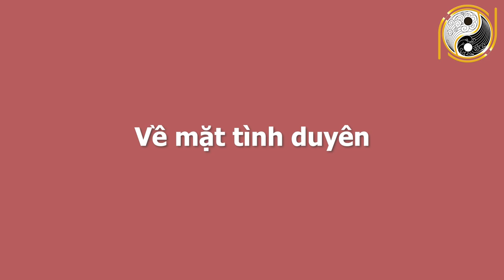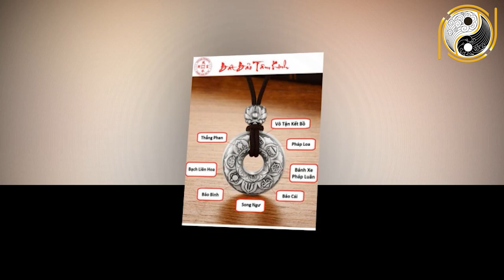BƯỚC SANG THÁNG 12 Âm Lịch Có 2 Con Giáp Này Trở Thành ĐẠI GIA, TRÚNG SỐ Độc Đắc Trả Sạch Nợ Nần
01. Linh phù giải hạn
02. Hồ lô hóa giải Ngũ Hoàng
03. Mai Hoa Phú Quý
04. Gương bát quái tinh cầu
05. Kim bài thái tuế 2023
06. Vòng tam hợp Dần Ngọ Tuất
07. Vòng tam hợp Thân Tý Thìn
08. Vòng tam hợp Hợi Mão Mùi
09. Vòng Tam Hợp Tỵ Dậu Sửu
10. Bát bảo tâm kinh
11. Minh Quang pháp bảo cầu
12. Minh Quang pháp bảo lục giác
13. Tỳ Hưu Lộc Tài (Đồng)
14. Tỳ Hưu Khai Vận ( Bạch Ngọc)
15. Bách Niên Tụ Tài ( tụ tài lộc)
16. Song long ngọc ấn ( ấn thăng quan)
17. Kim bài ngũ Lộ Thần Tài
18. Hồ lô bình an ( treo xe)
19. Móc khóa văn xương
20. Ống bút văn xương gỗ đào
21. Bút văn xương gỗ đào
22. Bút văn xương gỗ đào nhỏ
23. Hoa mai kim tiền ( mạ vàng )
24. Các vật phẩm phong thủy khác BƯỚC SANG THÁNG 12 Âm Lịch Có 2 Con Giáp Này Trở Thành ĐẠI GIA, TRÚNG SỐ Độc Đắc Trả Sạch Nợ Nần.
Quý vị thân mến, vậy là chúng ta đang trải qua những ngày tháng cuối cùng của năm 2020 và chẳng bao lâu nữa năm Tân Sửu 2021 sẽ chính thức bắt đầu. Đứng trước cánh cửa tháng cuối cùng của năm Canh Tý thì ai ai cũng mong muốn mình gặp được nhiều may mắn, gặt hái thật nhiều tài lộc để có một năm mới sung túc, một cái Tết ấm no. Trong tháng cuối của năm Canh Tý 2020 này tử vi dự báo có 1 số con giáp sẽ phải đối mặt với rất nhiều khó khăn, thử thách trong cuộc sống, bên cạnh đó có 1 số con giáp ngay từ những ngày tháng đã được nhận may mắn, sự giúp đỡ của thần tài và quý nhân. Trong chương trình ngày hôm nay kênh Phong Thủy Gia Cát xin chia sẻ tới quý vị và các bạn về vận mệnh của 2 con giáp này trong đầu tháng 12 âm lịch sẽ được nhận lộc trời ban, may mắn từ công danh sự nghiệp cho đến tình duyên đều viên mãn. Vậy vận mệnh của 2 con giáp này ra sao? Có gì đặc biệt? Xin mời quý vị và các bạn cùng Phong Thủy Gia Cát đi tìm hiểu ngay trong chương trình ngày hôm nay.